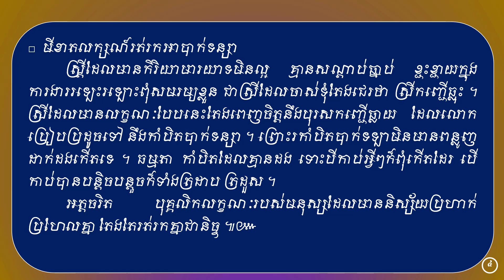នាងរត់រកអ្នក មេខាតលក្សណ៍រត់រកអាបាក់ទន្សា| Video 216| សុភាសិតអធិប្បាយ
-សទិសន័យ ‹ពាក្យន័យដូច›,
-មានពន្យល់ពាក្យចាប់ពីថ្នាក់ទី១ ដល់ថ្នាកទី១២,
-បដិសព្ទ ‹ពាក្យផ្ទុយ› ,ពាក្យផ្ទុយដែលពិបាករកចម្លើយ ,
-ពន្យល់ពាក្យថ្នាក់ទី១,
-ពន្យល់ពាក្យថ្នាក់ទី២,
-ពន្យល់ពាក្យថ្នាក់ទី៣,
-ពន្យល់ពាក្យថ្នាក់ទី៤,
-ពន្យល់ពាក្យថ្នាក់ទី៥,
-ពន្យល់ពាក្យថ្នាក់ទី៦,
-ពន្យល់ពាក្យថ្នាក់ទី៧,
-ពន្យល់ពាក្យថ្នាក់ទី៨,
-ពន្យល់ពាក្យថ្នាក់ទី៩,
-ពន្យល់ពាក្យថ្នាក់ទី១០,
-ពន្យល់ពាក្យថ្នាក់ទី១១,
-ពន្យល់ពាក្យថ្នាក់ទី១២,
-ពន្យល់ពាក្យសម្រាប់បឋមសិក្សា,
-ពន្យល់ពាក្យសម្រាប់មធ្យមសិក្សា,
-វេយ្យាករណ៍ខ្មែរ,
-វេយ្យាករណ៍ថ្នាក់ទី៤,
-វេយ្យាករណ៍ថ្នាក់ទី៥,
-វេយ្យាករណ៍ថ្នាក់ទី៦,
-វេយ្យាករណ៍ថ្នាក់ទី៧,
-វេយ្យាករណ៍ថ្នាក់ទី៨,
-វេយ្យាករណ៍ថ្នាក់ទី៩,
-វេយ្យាករណ៍ថ្នាក់ទី១០,
-វេយ្យាករណ៍ថ្នាក់ទី១១,
-វេយ្យាករណ៍ថ្នាក់ទី១២,
-នាម,
-គុណនាម,
-សព្វនាម,
-គុណកិរិយា,
-កម្មទេសកាល,
-នាមសាធារណៈ,
-នាមអសាធារណៈ,
-សព្វនាមបុរិសៈ,
-គុណនាមកម្មសិទ្ធិ,
-នាមជីវចល,
-នាមអជីវចល,
-ពន្យល់ពាក្យពិបាក,
-ពន្យល់ពាក្យគន្លឹះ,
-អក្សរសិល្ប៍ខ្មែរ,
-អក្សរសាស្ដ្រខ្មែរ,